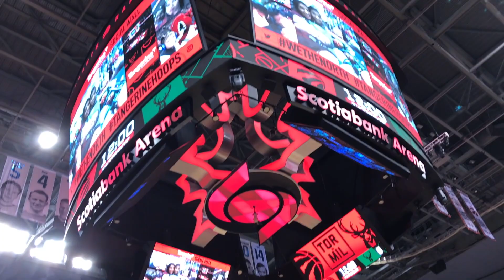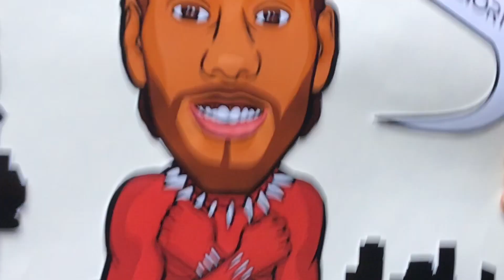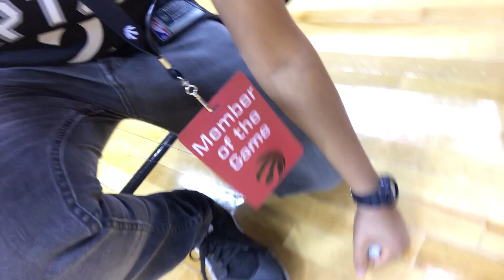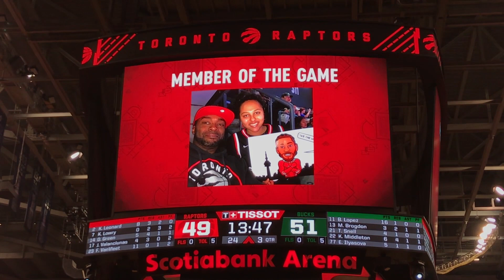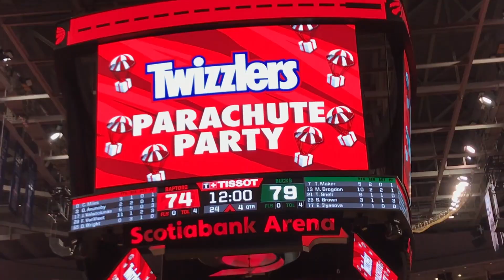COURTSIDE TORONTO RAPTORS SHOOTAROUND:: MEMBER OF THE GAME:: RAPTORS VS BUCKS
Member of the Game is a very exclusive experience that is for season seat holders only. Thanks again for this amazing opportunity! Let's go Raptors!